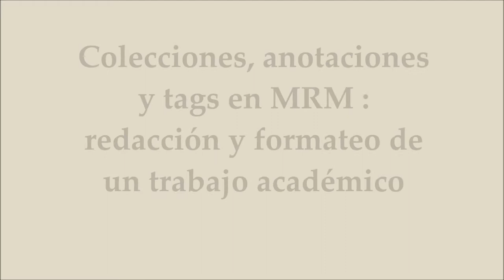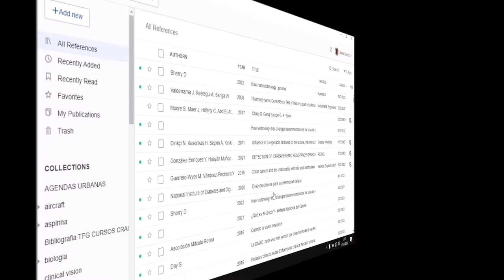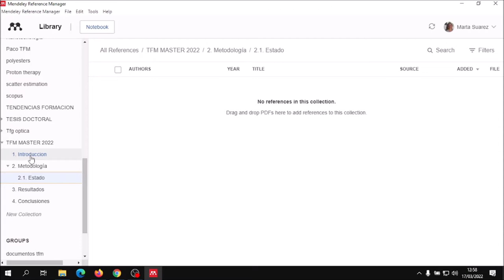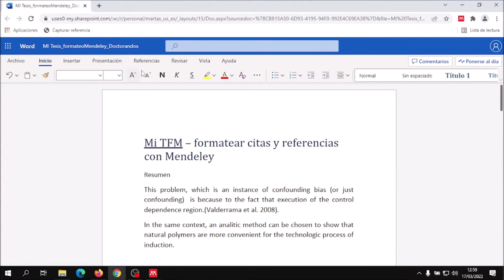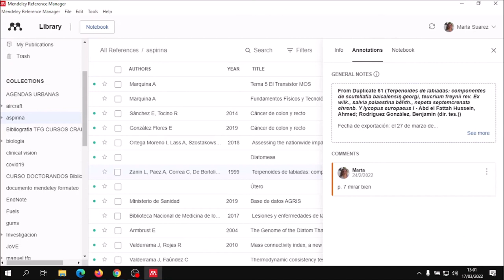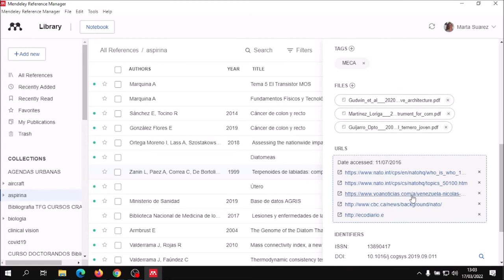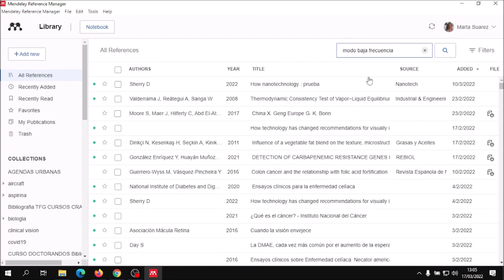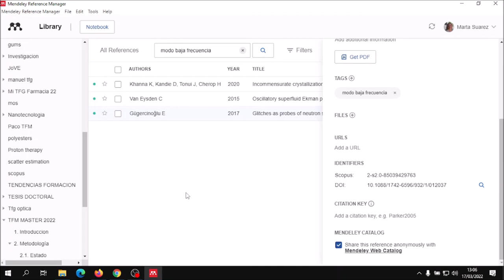Colecciones, anotaciones y tags en MRM (Mendeley Reference Manager)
En este tutorial vamos a aprender como conectar Mendeley Reference Manager (MRM) a través de las colecciones, anotaciones y tags con la redacción y formateo de un trabajo académico.
El Gestor de referencias nos ayuda, organiza nuestro trabajo intelectual, se anticipa, etc. convirtiéndose de esta manera en un aliado para mejorar la metodología de investigación.

En definitiva, usaremos las colecciones y subcolecciones para reproducir en nuestro gestor la estructura y contenido del trabajo; mediante las anotaciones podremos parafrasear, controlar aspectos de la redacción, crear notas a pie de página, etc. y finalmente, la tags o etiquetas personales nos permitirán orientar nuestras líneas y objetivos de la investigación.